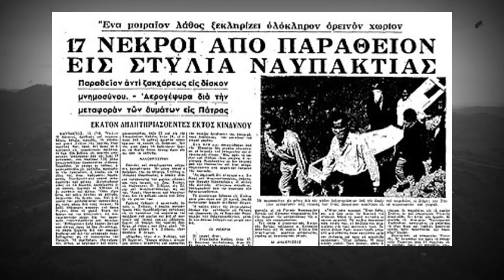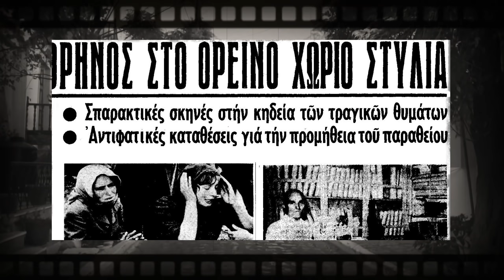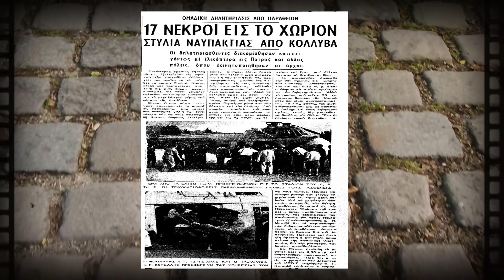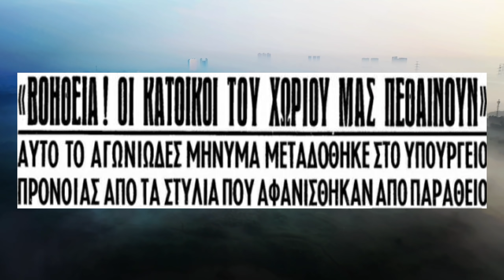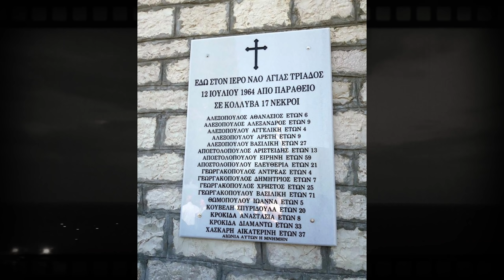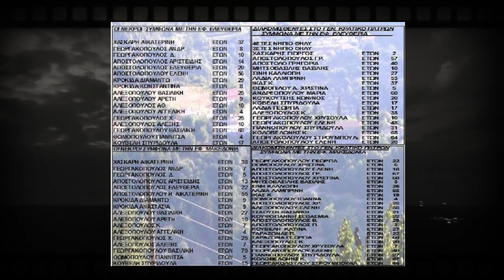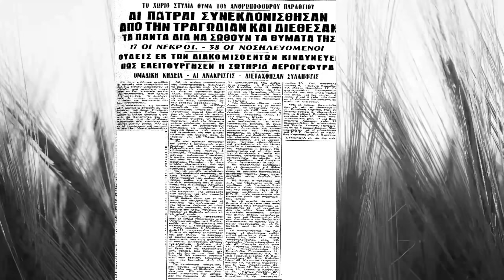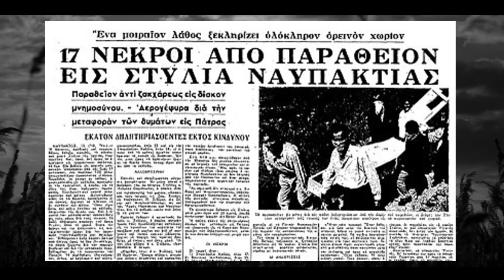Τα κόλλυβα με παραθείο. Πως ξεκληρίστηκε ένα ολόκληρο χωριό!!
Όλα ξεκίνησαν στις 10 το πρωί στο ναό της Αγίας Τριάδας. Φίλοι και συγγενείς μαζεύτηκαν για το μνημόσυνο του Νικόλαου Αποστολόπουλου. Συλλυπήθηκαν την οικογένεια και φεύγοντας πήραν μαζί τους παραδοσιακά κόλλυβα που μοίρασαν στην εκκλησία.
Μία ώρα αργότερα κάποιοι από τους παρευρισκόμενους έπεφταν νεκροί. Όλοι είχαν γευτεί τα κόλλυβα, χωρίς να γνωρίζουν την δηλητηριώδη σύστασή του..